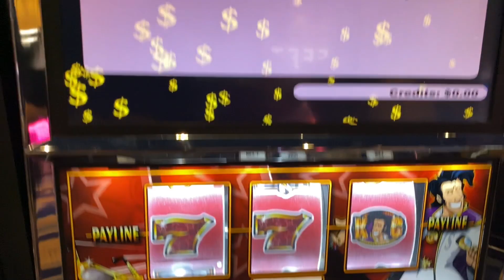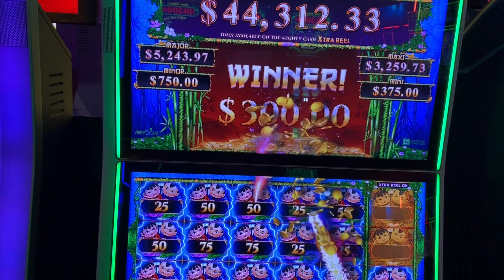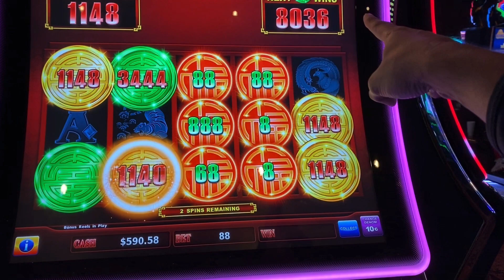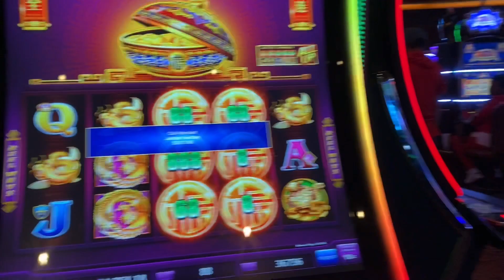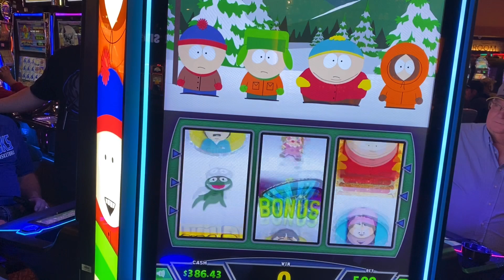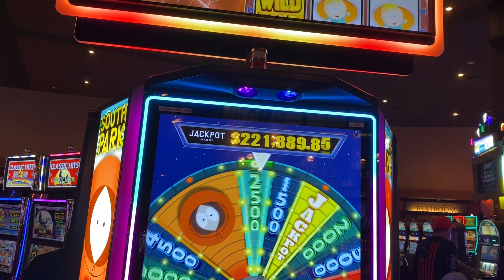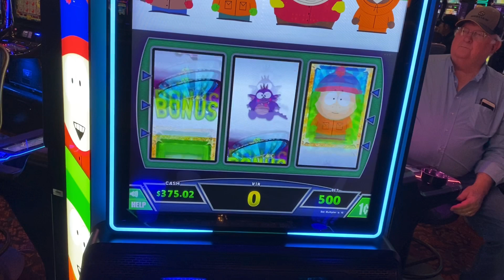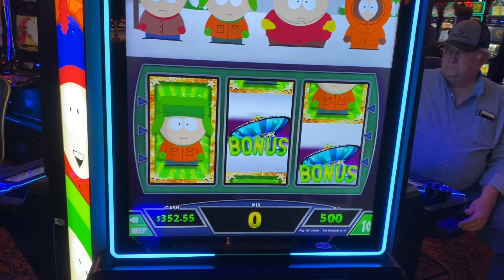I SCREAMED SO LOUD WHEN THAT GREEN COIN HIT - MASSIVE JACKPOT RISING FORTUNES AT CHOCTAW DURANT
winstar casino
river spirit
river wind
new castle
choctaw durant
jackpot
las vegas
slot
rising fortunes